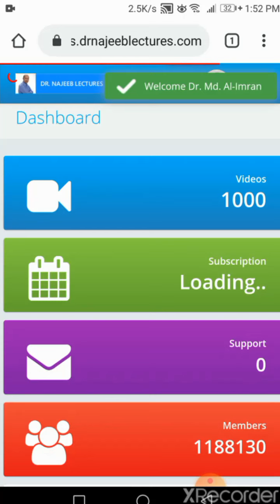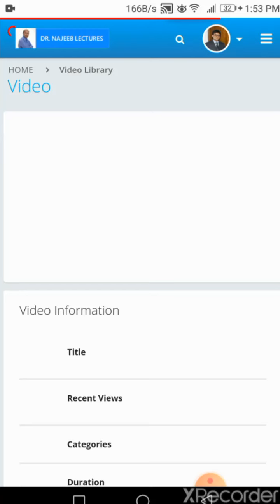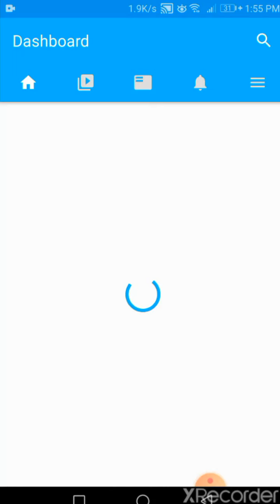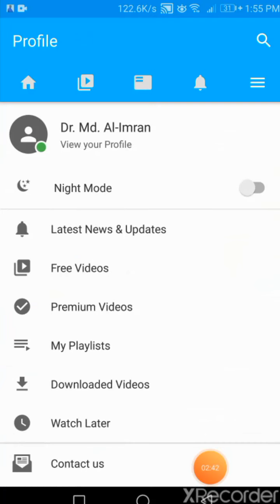Dr Najeeb lecture video download process in pc and android apps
Dr Najeeb lecture video  download process in pc and android mobile apps.
just follow the direction in the video.